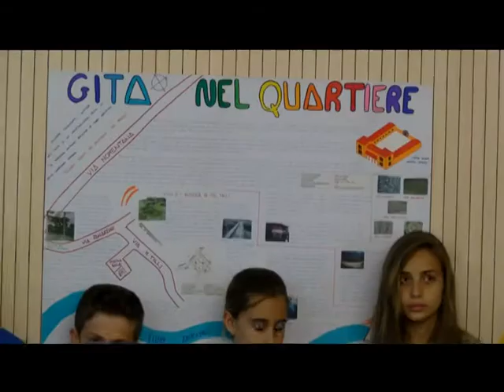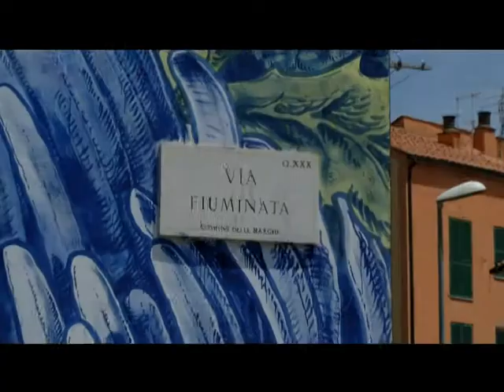MURALES A SANBA